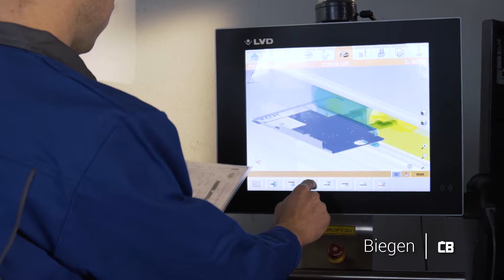LASER CEPIN Spezialisten für Metallverarbeitung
Wir sind spezialisiert auf die Blechumformung und das Fräsen von weicheren Metallen und Nichtmetallen.